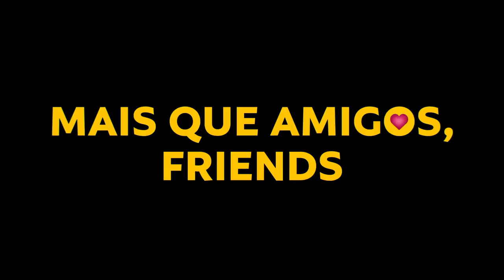Mais que Amigos, Friends | Trailer 2 Legendado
✅ COMENTE!
✅ COMPARTILHE!